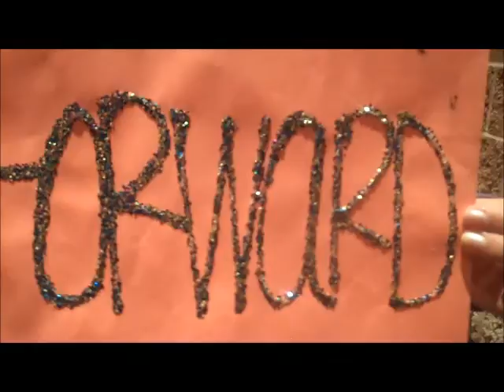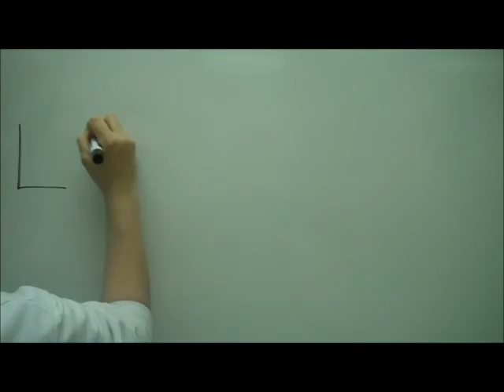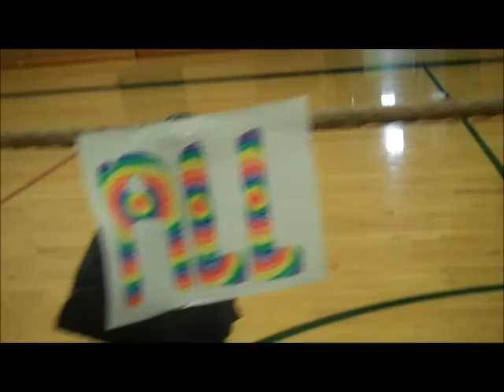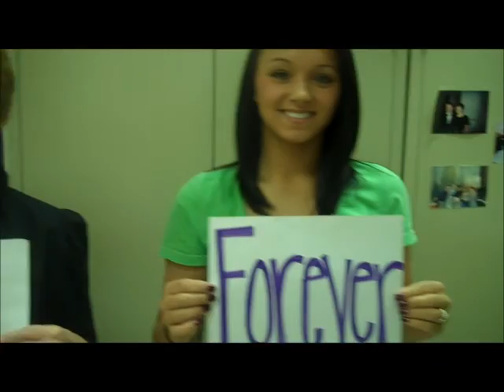2011 Fort Zumwalt North Leadership Classes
For a project Leadership classes had to come up with a 3-word phrase and come up with a creative way to show the phrase.